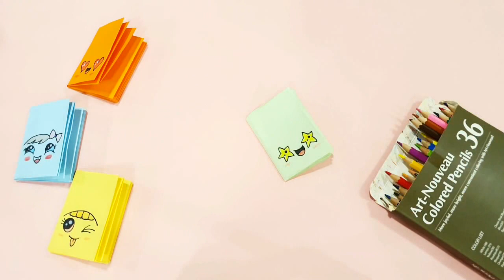학용품 만들기아이디어 Back to school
4가지 아이디어를 한번에 모아 봤습니다. :)
학교에서 필요한  종이접기 만들기를 함께해요!

00:45 연필꽂이 Pencil holder
11:05 미니노트 Mini note
18:10 필통만들기 Pencil case
25:30 선물상자 Gift box